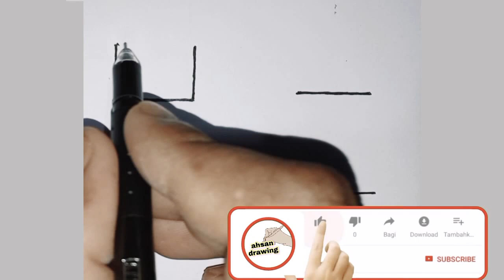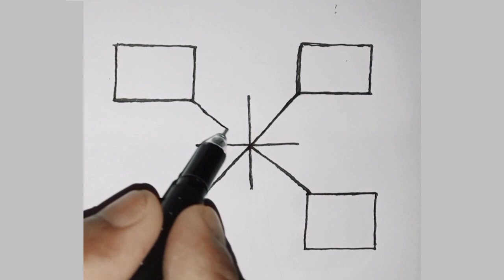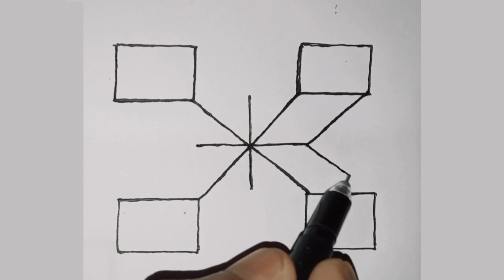How To Draw A 3D Building Easily Step By Step | 3D Drawing | Optical Illusions To Draw | 3D Art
How To Draw A 3D Building Easily Step By Step | 3D Drawing | 3D Arts | Learn Drawing |